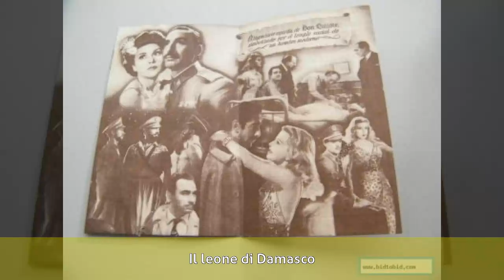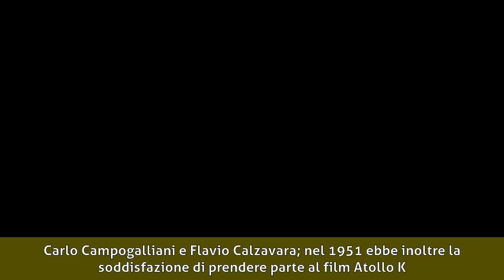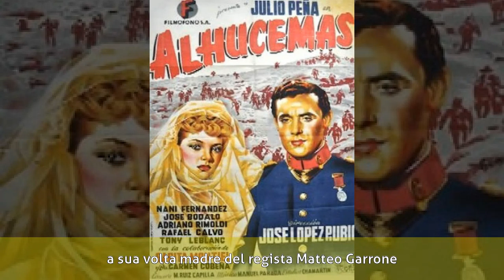Adriano Rimoldi - Biografia